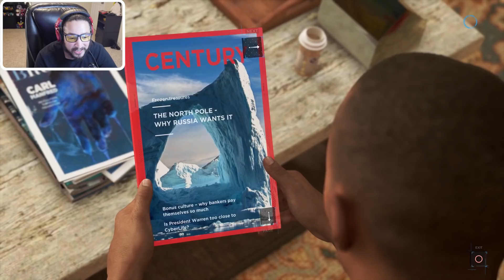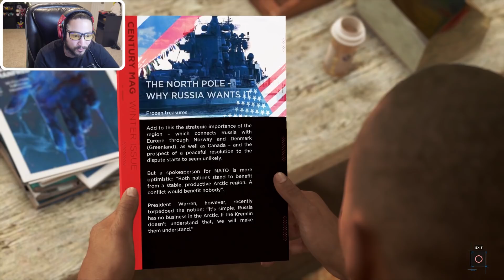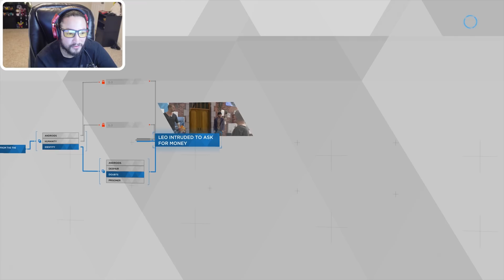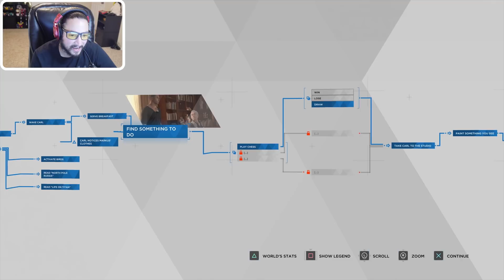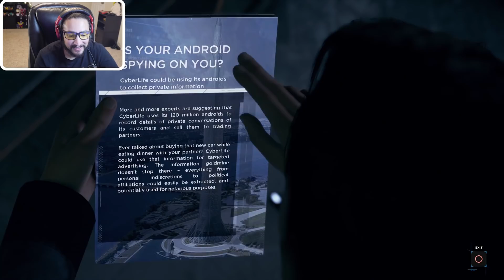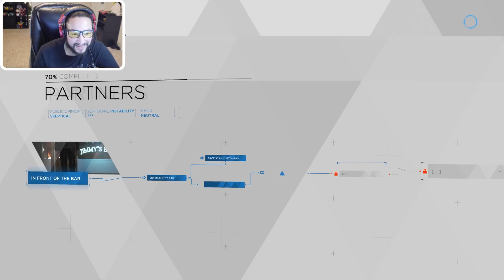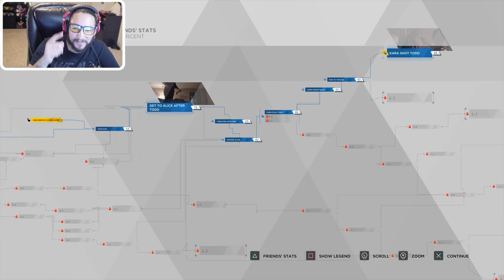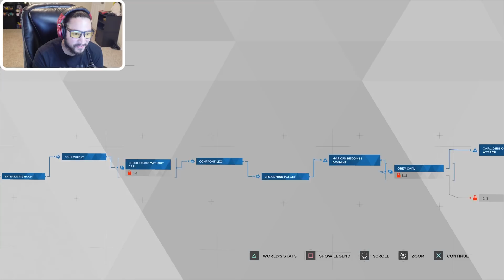PAINTING & CRIME SCENES - DETROIT : Become Human Part 2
Detroit is a brand new moral compass game so prepare yourself to get upset at all my choices as we run through the futuristic cyberlife infected world.